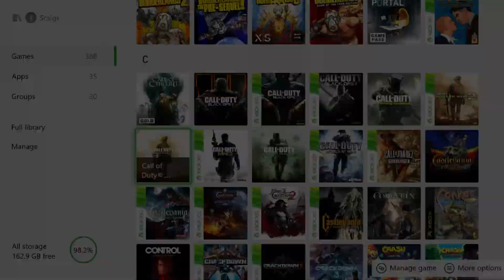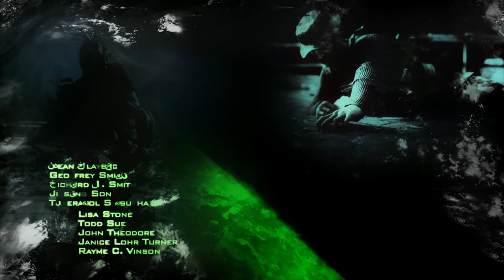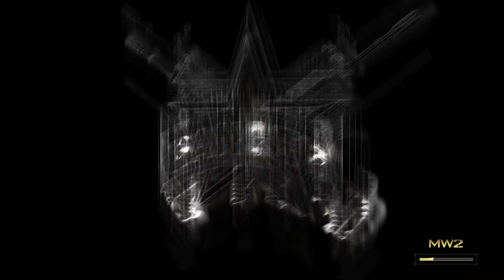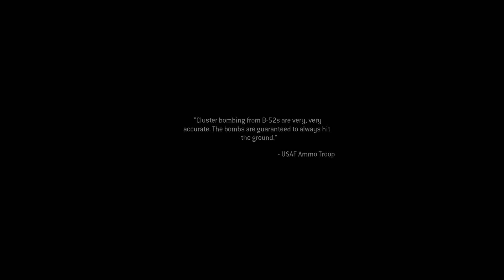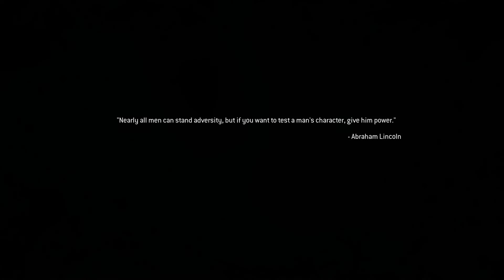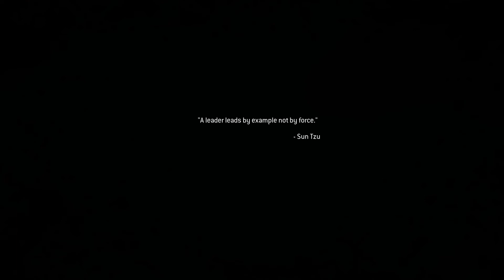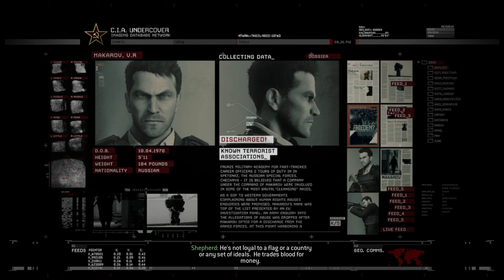Call of Duty: Modern Warfare 2 Campaign Remastered Part 1